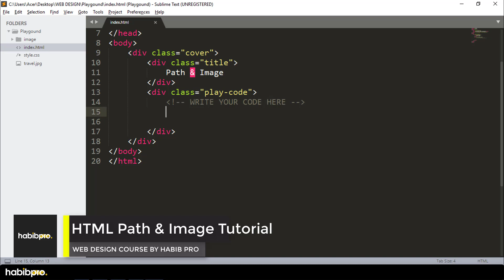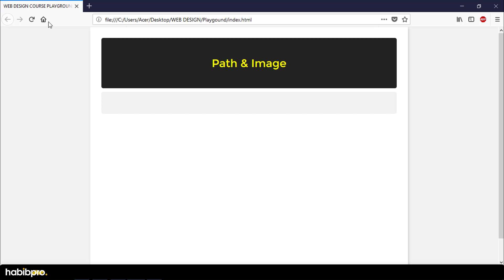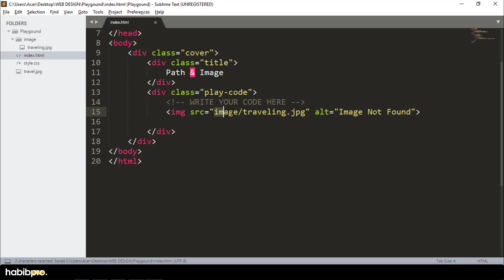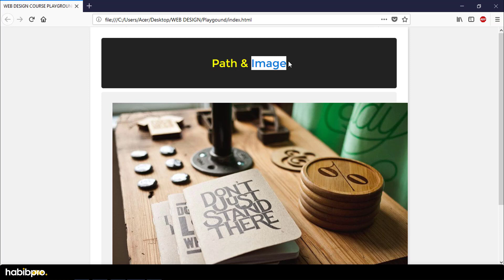Path & Image || HTML5 TUTORIAL #04 || BANGLA TUTORIAL || WEB DESIGN COURSE || HABIB PRO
Welcome to Habibpro YouTube Channel and you are watching the video of complete web design course and this is HTML5 Tutorial Part. Watch All Video's after this course you will be able to design a website that's means you will be a web designer.